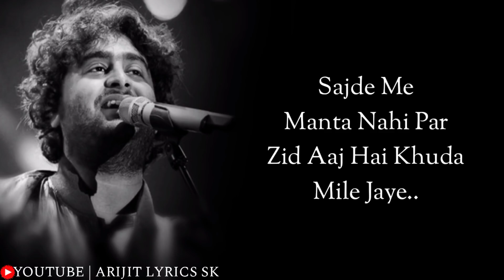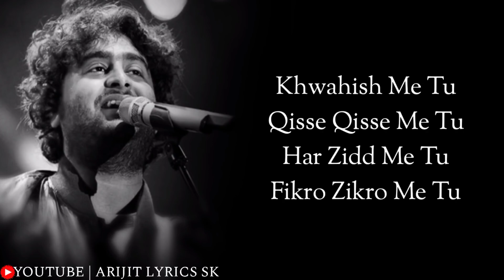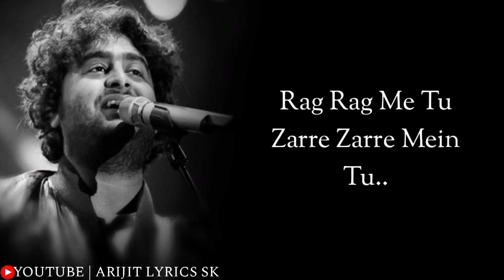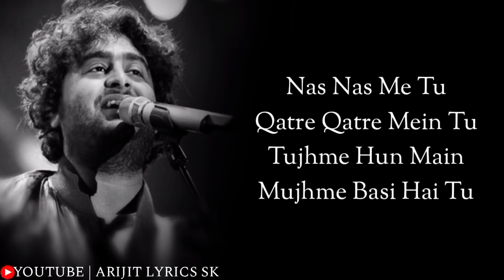Tera Hum Jaan Le Ruh song beautiful song arijit singh ❤